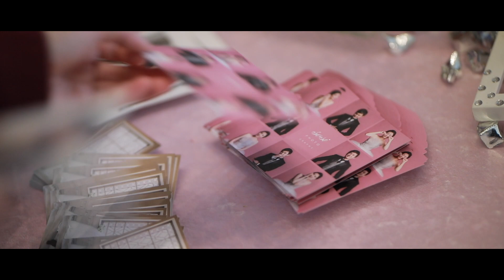Kenji & Jessica 台中林酒店 THE LIN HOTEL TAICHUNG 單宴客 精華片段 藤井映畫婚禮錄影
全作品網址vimeo.com/goldfujii/
Filmed : 徐傑，Lily
Location : 台中林酒店 THE LIN HOTEL TAICHUNG
Equipment : Canon 5D mark IV (5D4) 。
婚錄：徐傑
藤井映畫婚禮錄影